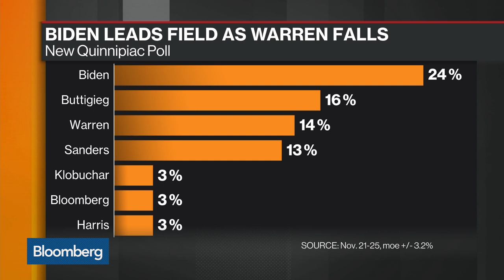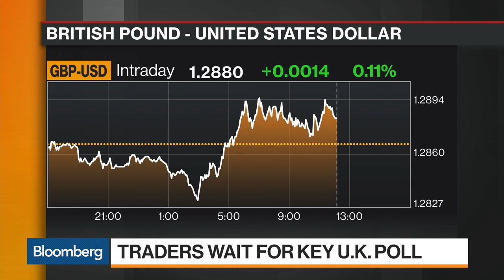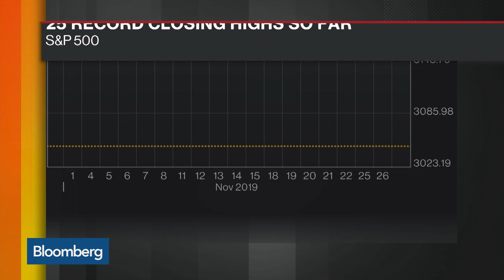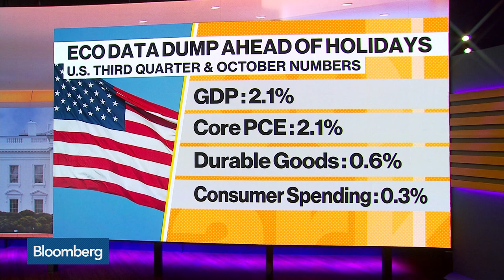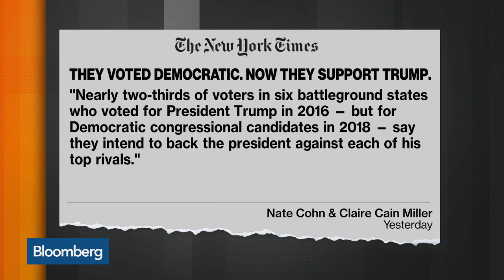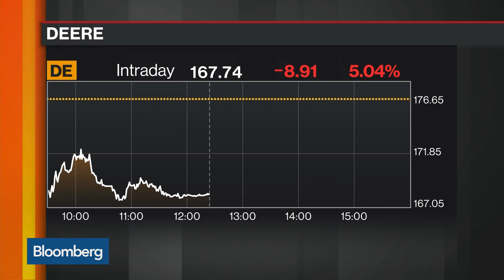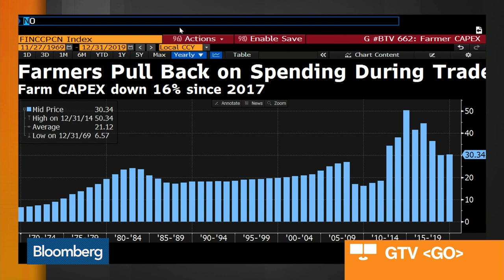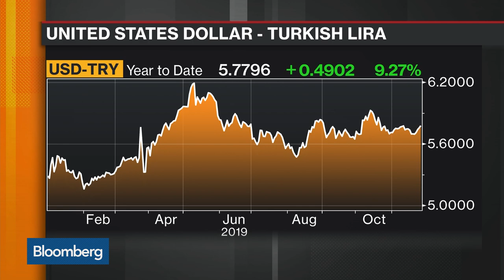'Balance of Power' Full Show (11/27/2019)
Nov.27 -- "Bloomberg: Balance of Power" focuses on the intersection of politics and global business. Douglas Holtz-Eakin of the American Action Forum says recent data shows a remarkable U.S. economy. Plus, retired Brigadier General Mark Kimmitt gives his insight on Turkey's testing of a Russian-made air defense system.